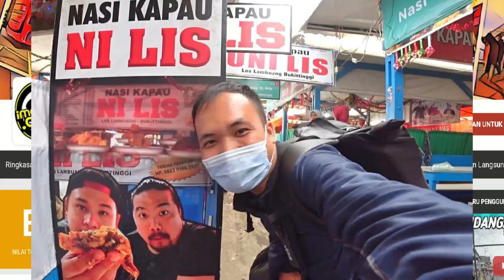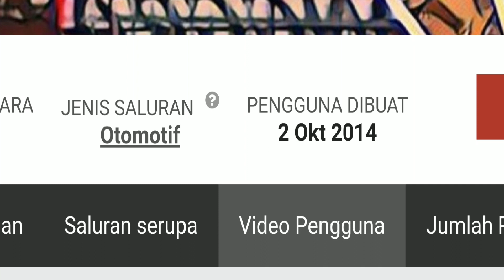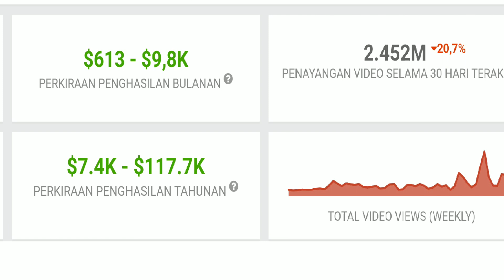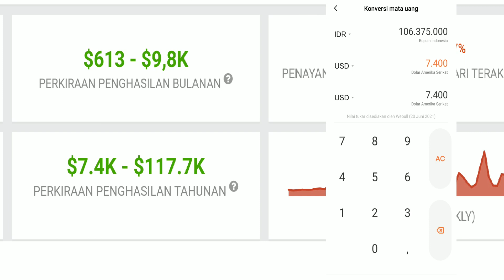GAJI IMOTORIUM VLOG✔ INILAH GAJI PULUHAN JUTANYA DARI YOUTUBE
Oke temen-temen kali ini BangHen
akan meriview gaji dari IMOTORIUM VLOG